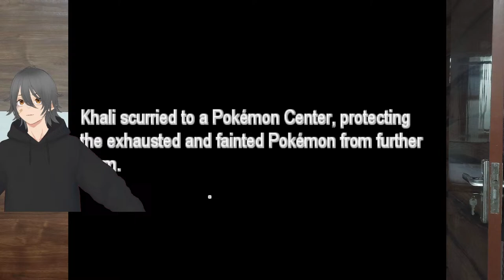Is this Game For Real? | Pokemon Wack - Part 3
► INFO

Game: Pokemon WACK

► NOTE
If your Graphics Card or your Computer is not strong enough then do not watch the Video in 720p60 resolution !! If you are not sure if your Computer makes the Video smooth. Then watch the Video in the resolution 480p then you are on the safe side.

The Company/Artist that owns this Game,
This Video is not meant to infringe any of the copyright channels.